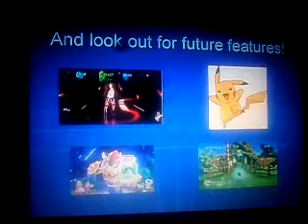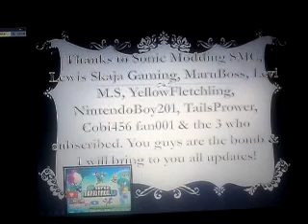Nintendo Hawk: Channel Update + Subscriber Shoutout #1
In this little news update on my channel, we will look at upcoming features to my channel.